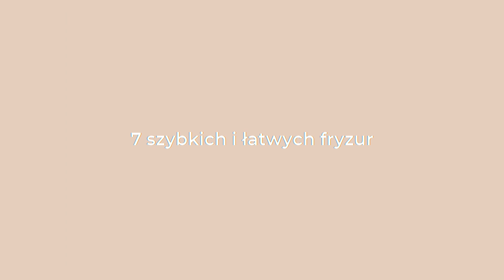7 ŁATWYCH I SZYBKICH FRYZUR NA LATO 💁🏼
*Jeśli to przeczytasz, zostaw mi komentarz “uwielbiam!💛“ pod tym filmem :D

Hej wszystkim!

Dzisiaj szybki tutorial na 7 fryzur - łatwe i szybkie dla średnich i krótkich włosów. Wiele z nich noszę na co dzień, zajmują maksymalnie kilka minut :)

Dajcie mi znać w komentarzach, która z moich propozycji podobała Wam się najbardziej!

WPADNIJCIE NA TE FILMY:

1.  ŁATWY MAKIJAŻ NA LATO